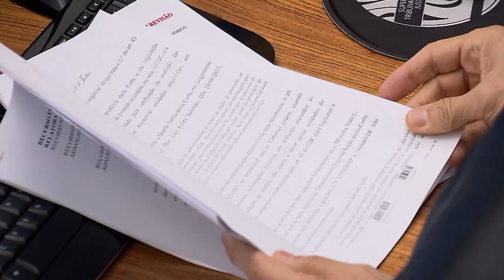Clique STJ - Violação Intimidade (17/05/2019)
Como a Justiça deve agir diante do conflito entre dois valores garantidos pela constituição?  De um lado, a liberdade de expressão. Do outro, a proteção à intimidade. Esse foi o tema de uma tese fixada pelo Superior Tribunal de Justiça no julgamento do recurso apresentado pelo autor de um livro.